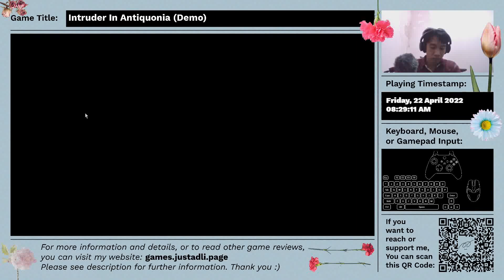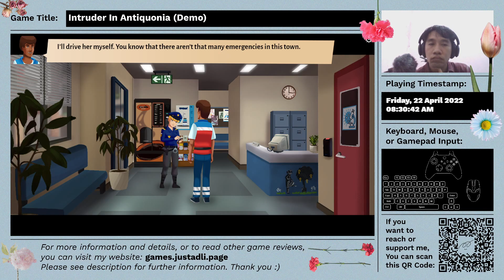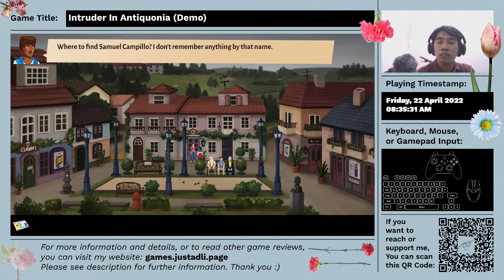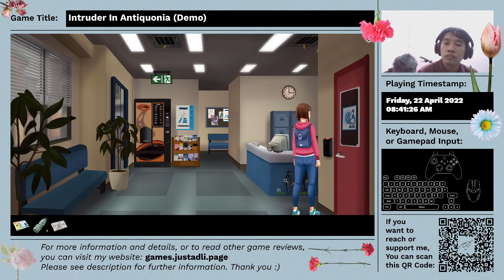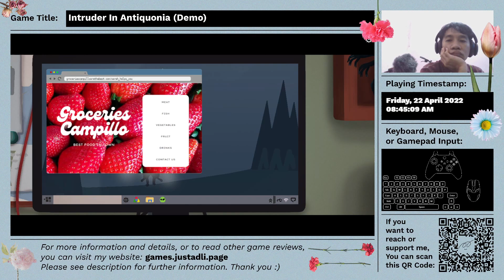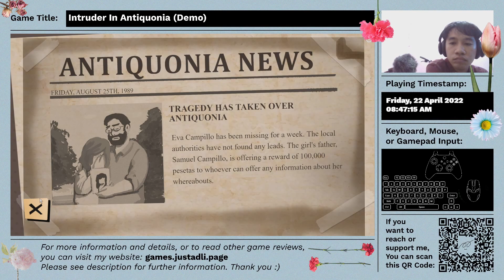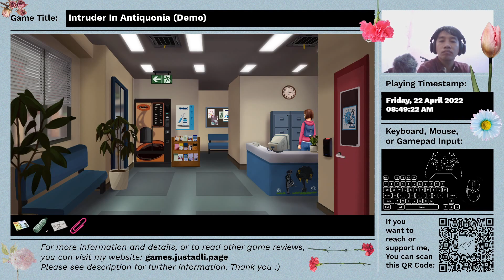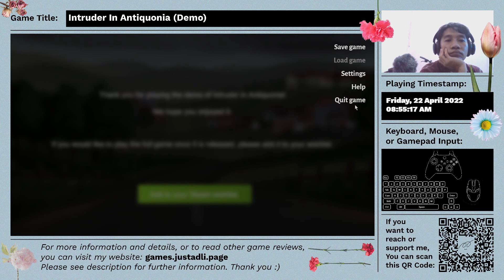Intruder In Antiquonia (Demo) - First Time Impression - Full Gameplay - Reaction As Playing